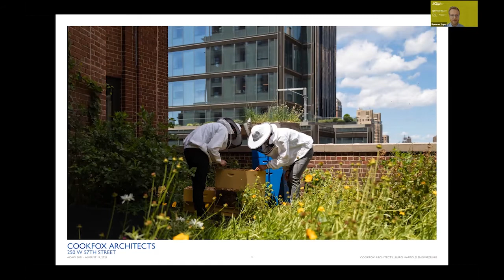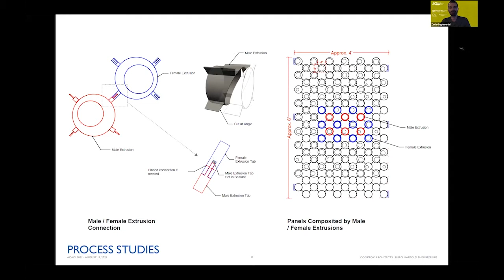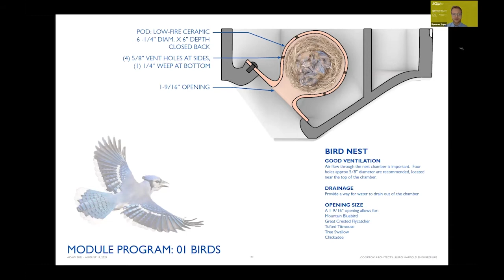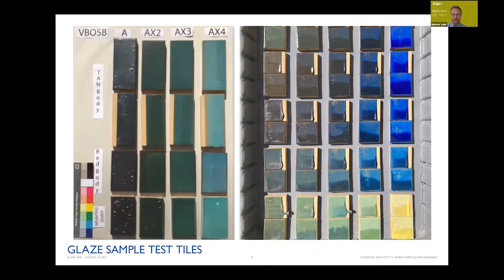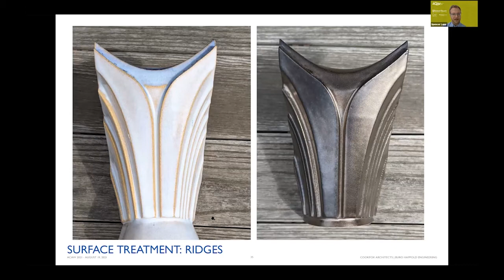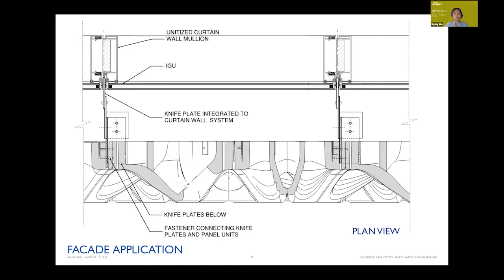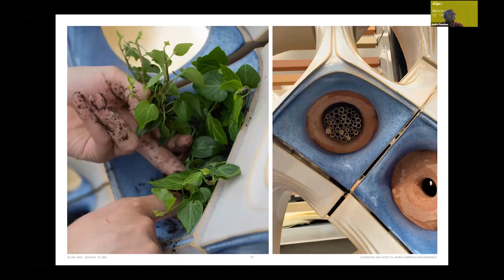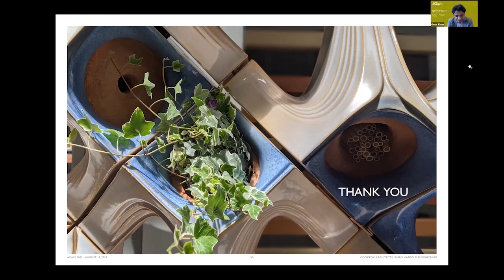ACAW 2021- COOKFOX Architects and Buro Happold Team Presentation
CookFox Architects and Buro Happold embrace biophilia designing by considering ways a building façade might be used; not just by people but the natural environment it is built within.  By creating varying micro-habitat pods, birds will be able to nest within this interactive wall, water can be collected, and sunlight filtered.